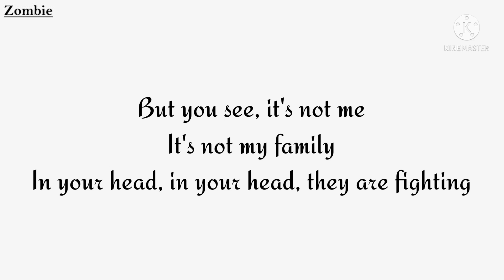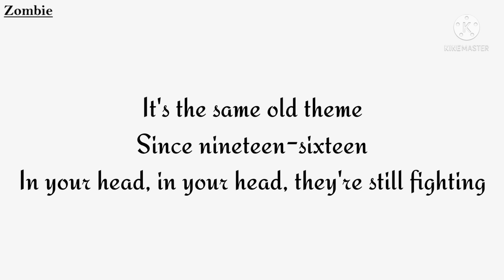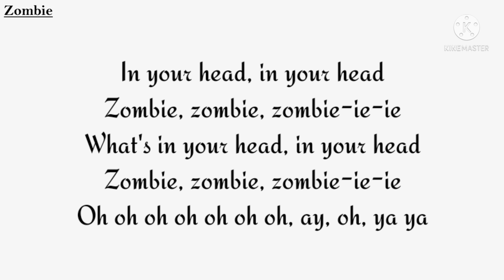The Cranberries - Zombie Lyrics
'No Need To Argue' 25th Anniversary Edition is out 12th November 2020, pre-order

Music video by The Cranberries performing Zombie. (C) 1994 The Island Def Jam Music Group